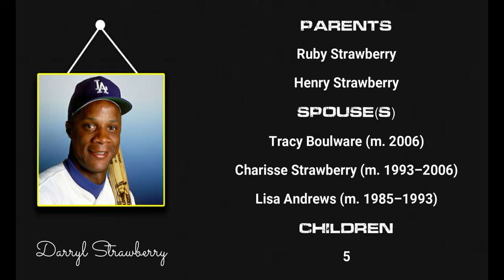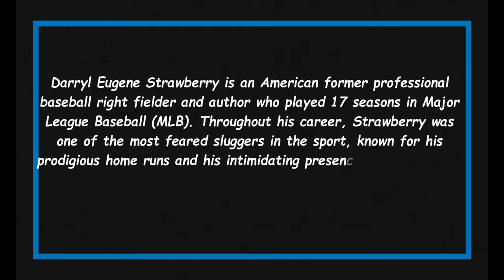Quick Facts About Darryl Strawberry || Famous People Short Bio #64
Darryl Strawberry

Darryl Eugene Strawberry is an American former professional baseball right fielder and author who played 17 seasons in Major League Baseball (MLB).